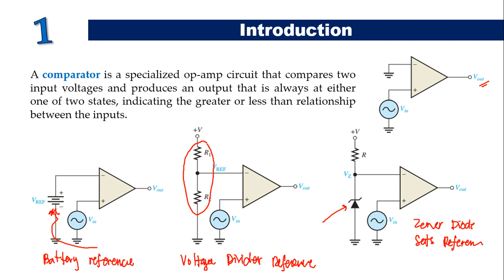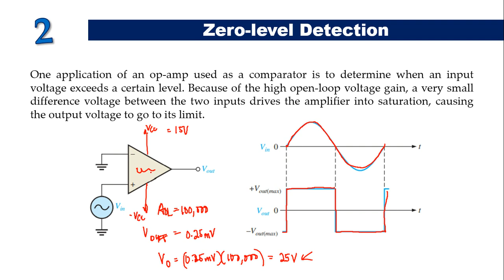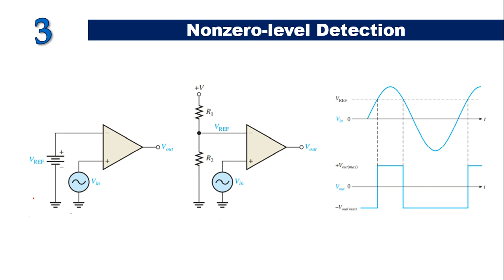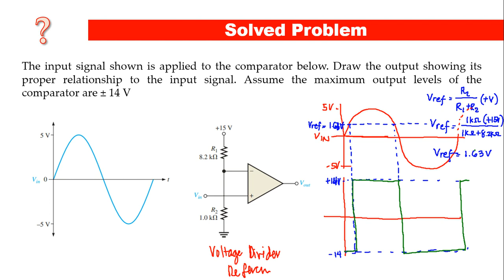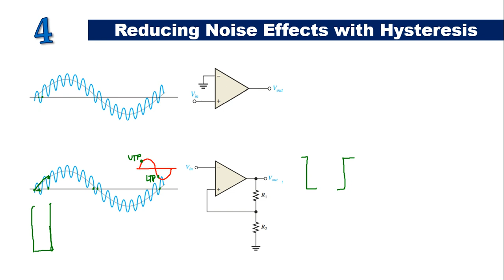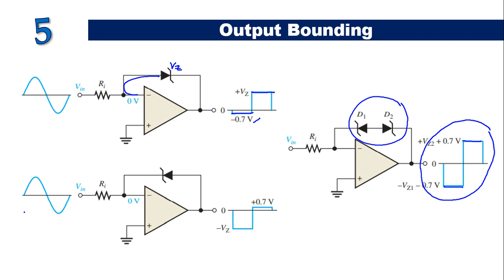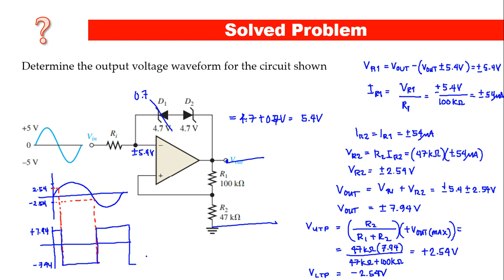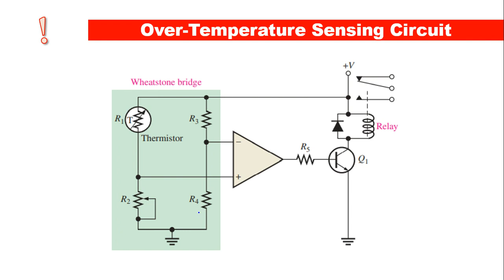04 Op-Amp Comparator